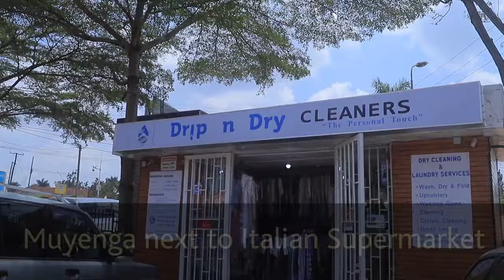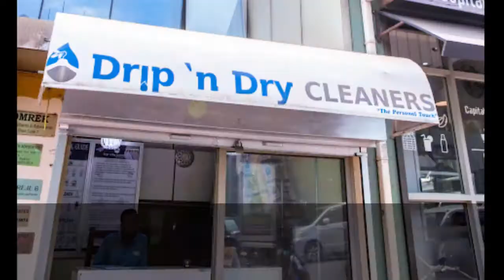Drip N' Dry laundry ADVERT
Laundry Advert